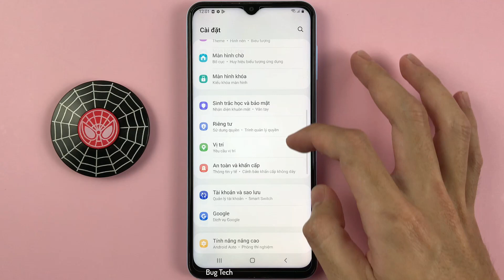Luôn bật dấu vân tay ngay cả khi màn hình tắt trên Samsung A13 Android 12